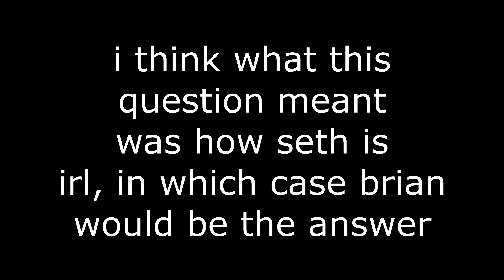Family Guy but it's Geometry Dash (Family Guy Levels)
family guy geometry dash levels, that's all you need to know.